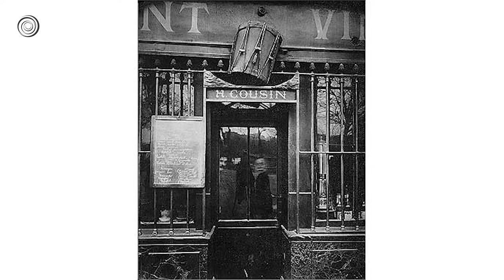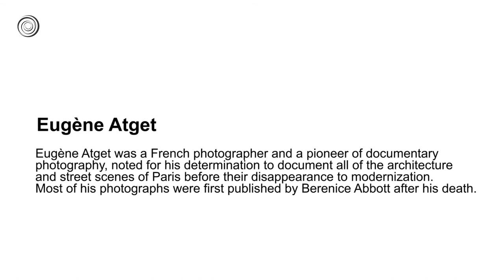Eugène Atget | Great Artists | Video by Mubarak Atmata | ArtNature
Eugène Atget (1857 – 1927) was a French flâneur and a pioneer of documentary photography, noted for his determination to document all of the architecture and street scenes of Paris before their disappearance to modernization. Most of his photographs were first published by Berenice Abbott after his death. Though he sold his work to artists and craftspeople, and became an inspiration for the surrealists, he did not live to see the wide acclaim his work would eventually receive.